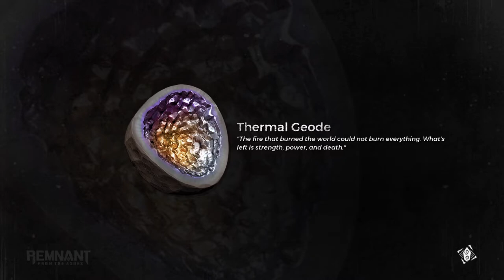Remnant: From the Ashes Rap